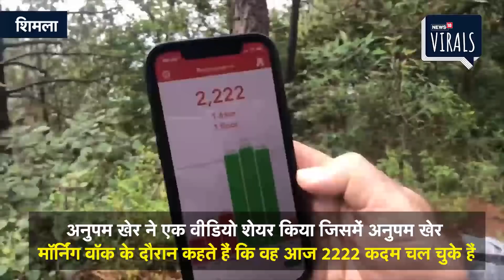Anupam Kher ने क्यों बोला-मुझे चुल्लू भर पानी में डूब मरना चाहिए, देखिए मजेदार वीडियो | ViralVideo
शिमला में ज्ञान चंद से मिले अनुपम खेर, बोले-मुझे चुल्लू भर पानी में डूब मरना चाहिए
शिमला. बॉलीवुड एक्टर अनुपम खेर (Anupam Kher in Shimla)  हाल ही में हिमाचल प्रदेश के शिमला में अपनी मां के साथ आए थे और कुछ दिन पहले मुंबई लौट गए. शिमला दौरे के दौरान अनुपम खैर ने जमकर सुर्खियां बटौरी. चाहे सोलन में अपने दोस्त से 50 साल बाद की मुलाकात हो. यहा फिर हिमाचल के पुलिस मुख्यालय में डीजीपी के साथ बिना मास्क के फोटो सेशन हो. वह खुब सुर्खियां बटौर गए. अब एक वीडियो उन्होंने शेयर किया, जिसमें वह मॉर्निंग व़ॉक के दौरान एक शख्स से मिलते हैं और उससे बातचीत करते हैं.
वीडियो के अनुसार, अनुपम खेर मॉर्निंग वॉक के दौरान कहते हैं कि वह आज 2222 कदम चल चुके हैं. तभी एक शख्स वहां से गुजरता है तो अनुपम खेर उनसे बात करते हुए कहते हैं क्या आप उन्हें पहचानते हैं. इस पर ज्ञान चंद नाम का शख्स इनकार करता है. इसी पर अनुपम खेर कहते हैं कि 518 फिल्में करने वाले शख्स को छोटे से शहर वाले नहीं जानते हैं. अनुपम खेर की बात बीच में ही काटते हुए ज्ञान चंद कहते हैं कि वह ड्यूटी के लिए जा रहे हैं और रोजाना एक घंटे पैदल चलते हैं. बाद में शख्स कहता है कि वह मास्क के चलते उन्हें पहचान नहीं पाए. हंसी छुड़ा देने वाला यह वीडियो वायरल हुआ है. ज्ञान चंद कहते हैं कि वह कम फिल्में देखते हैं.
शिमला में है अनुपम का घर
दरअसल, शिमल के टूटू उपनगर में अनुपम खेर का घर है. वह अक्सर यहां आते रहते हैं. हाल ही में वह दो साल बाद अपनी मां के साथ यहां आए थे. इस दौरान उन्होंने सीएम जयराम ठाकुर के साथ भी मुलाकात की थी. दोनों में फिल्म सिटी को लेकर बात हुई थी. वहीं, बिना मास्क के डीजीसी और अन्य पुलिस अफसरों के साथ भी उन्होंने फोटो खिंचवाई थी, जिस पर डीजीपी सहित सभी अधिकारियों की जमकर ओलाचना की गई थी.